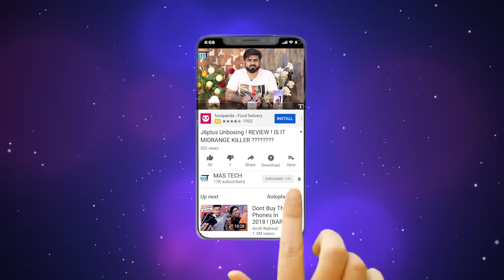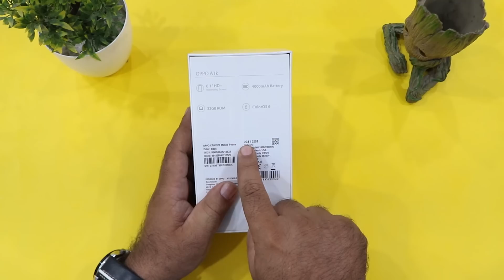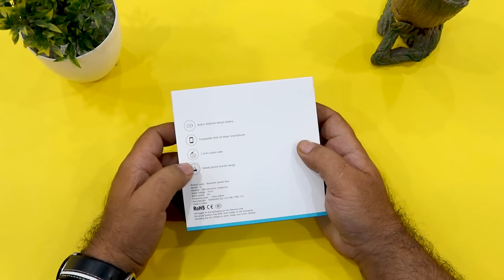OPPO A1K UNBOXING IN PAKISTAN & GIVE AWAY | DOES IT WORTH FOR 21000/-PKR HINDI/URDU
OPPO A1K UNBOXING IN PAKISTAN & GIVE AWAY | DOES IT WORTH FOR 21000/-PKR